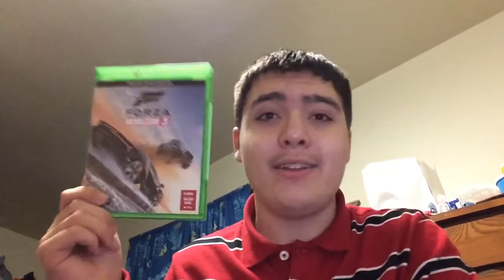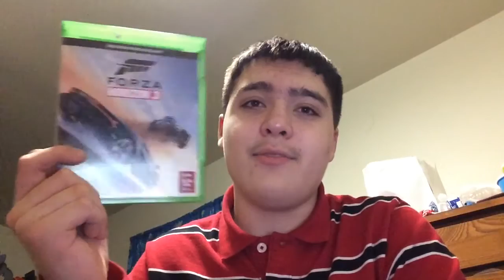Today's my birthday!